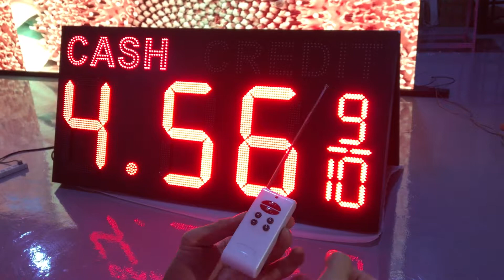Led Price Sign With Cash and Credit options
12 inch price sign with cash and credit